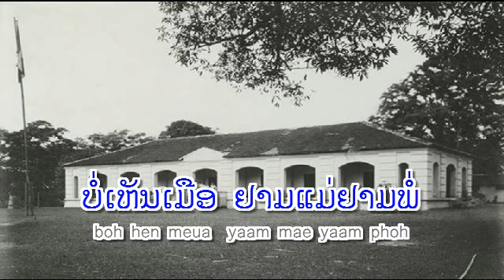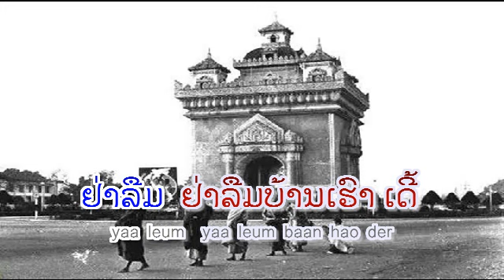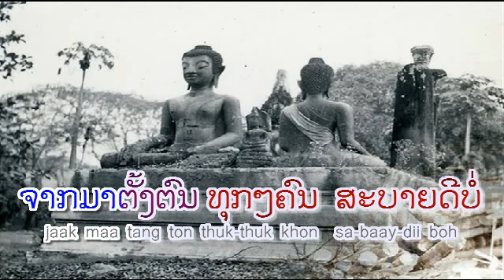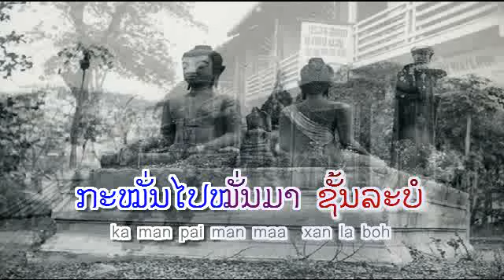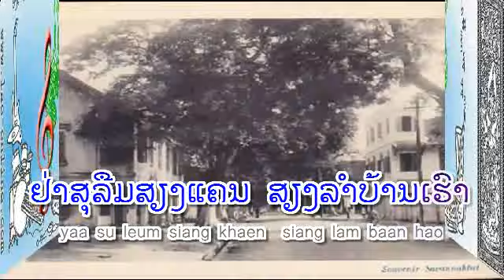ຢ່າລືມບ້ານເຮົາ - ຮ້ອງໂດຍ : ຄຳຫລ້າ ໜໍ່ແກ້ວ - Khamla NOKEO (VO) ເພັງລາວ ເພງລາວ เพลงลาว lao song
ລາວ-lamvong
ຢ່າລືມ  ຢ່າລືມບ້ານເຮົາເດີ້